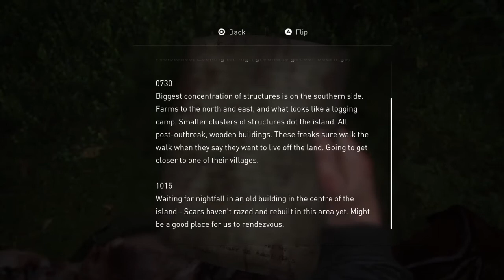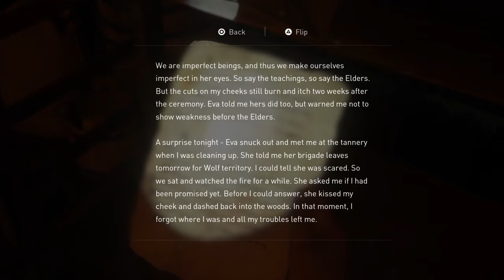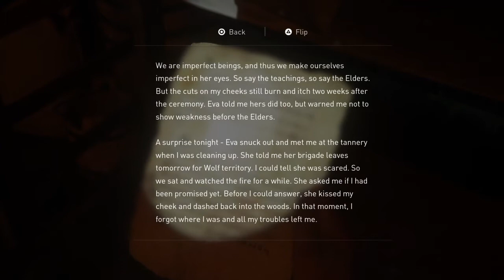The Last of Us Part II Walkthrough Part 27 "The Island" (No Commentary)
The Last Of Us Part 2 Gameplay Walkthrough Episode (Part) 27 Includes Abby and Yara sneaking across the Scars island to find Lev. This walkthrough for The Last Of Us Part 2 on the PS4 will include the Full Game, Gameplay and Ending.